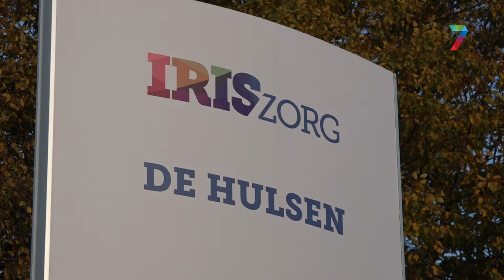Nijmegen vangt in de winter daklozen uit de hele regio op